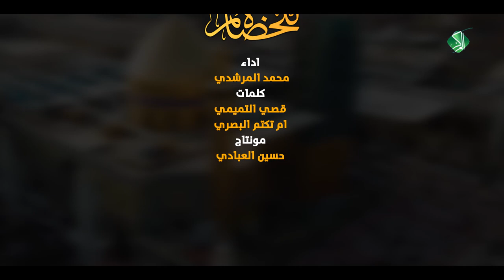لاللخصام || محمد المرشدي || كلمات : قصي التميمي| ام تكتم البصري